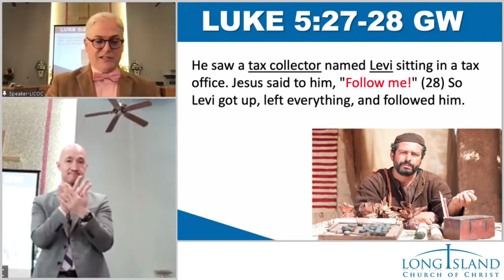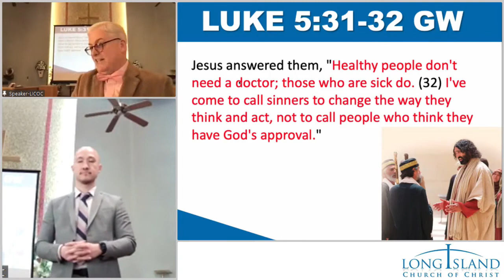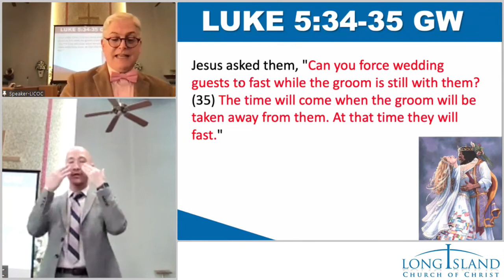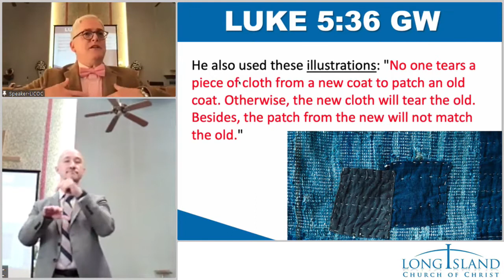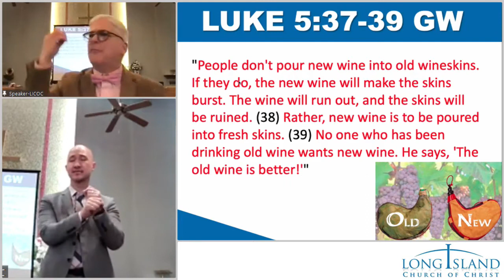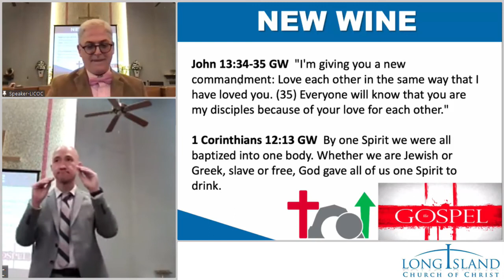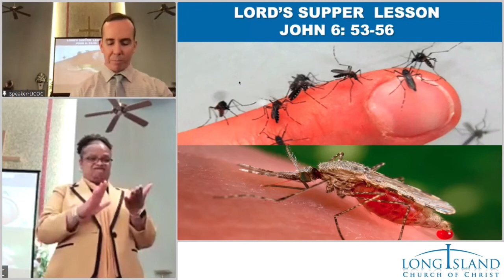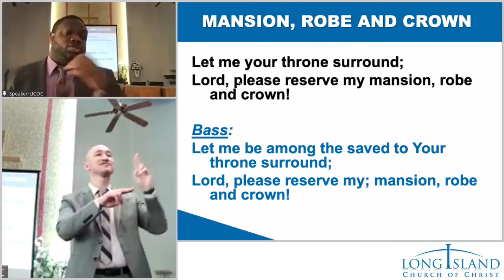Jesus Welcomes Everyone - Life of Christ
Sermon by Pedro Gelabert

We tend to be very "cliquish". Perhaps it is due to insecurities and rivalries, or maybe it is just a human social phenomenon. It is not a spiritual trait, though, as Jesus didn't model that in His interactions. We see him frequently interacting with Pharisees, Sadducees, teachers of the law, scribes, tax collectors, prostitutes, and other "sinners". He interacts with the common folk, the fishermen and the farmers, the politicians, the religious leaders, and even pagan government officials. Jesus was not cliquish. Even among his inner circles, we see Jesus did not just hang with people who liked what he liked or spoke the way he spoke. The disciples were a motley crew of people, from all political, national, and ideological persuasions.

Lord's Supper Lesson by Gerrard Toughey - 50:40
John 6:53-56
We need the body and blood of Jesus!